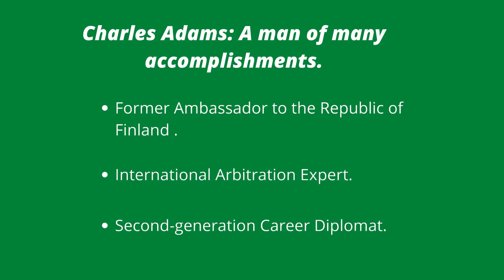The Chamber is hosting an Interactive Q&A with Former U.S. Ambassador to Finland, Charles Adams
The Chamber is excited to be hosting an Interactive Q&A with Former U.S. Ambassador to Finland, Charles Adams on June 26, 10 am CST.

Ambassador Adams was the first to be appointed as an Ambassador from the diaspora. He has had a stellar career as evident in these pictures. He is a man of great accomplishments and we are truly honored to have him make time for a session with us where he will discuss his career, what inspires and motivates him, the tough decisions he has had to make as a diplomat, and he will answer audience questions.  See you there!